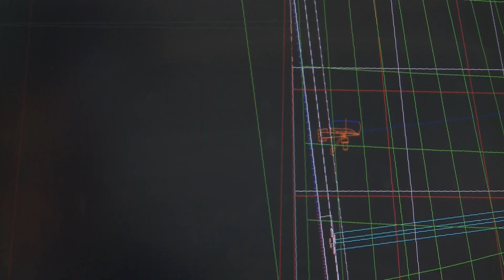Conception voiles - Janvier 2011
Suivez la phase de dessin de la voile avec Yann Regniau, dessinateur chez North Sails.